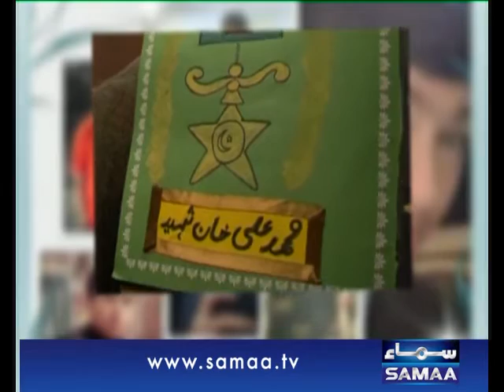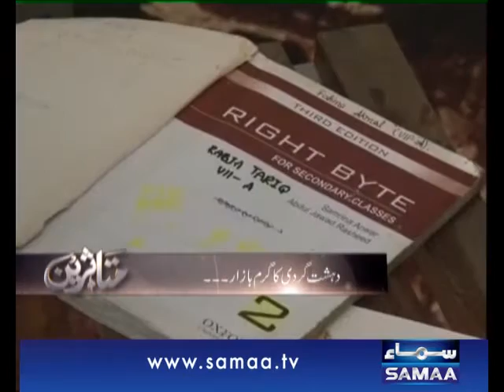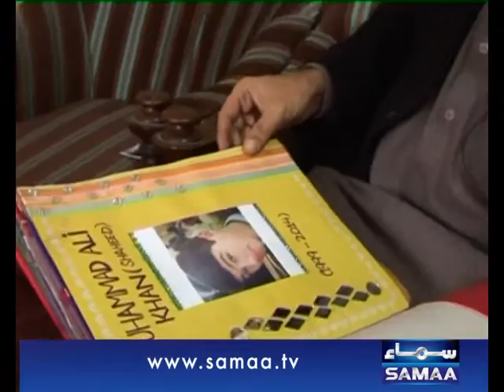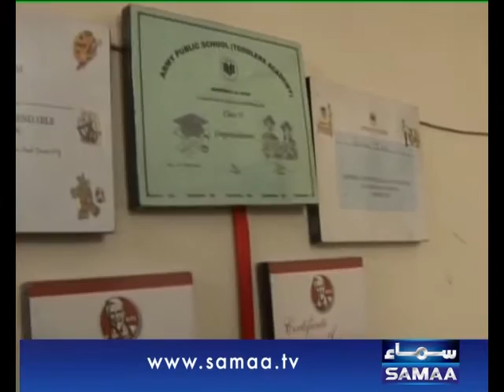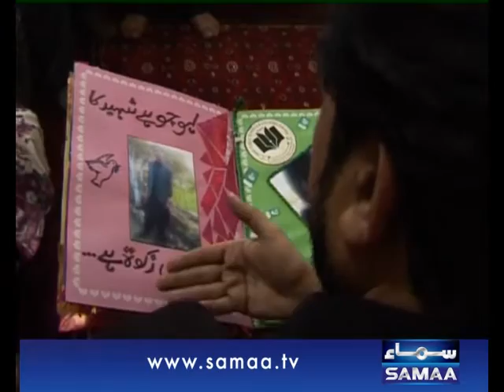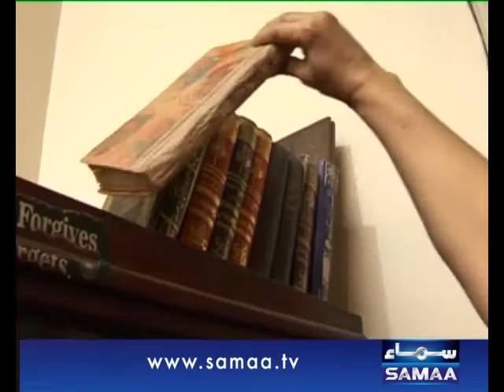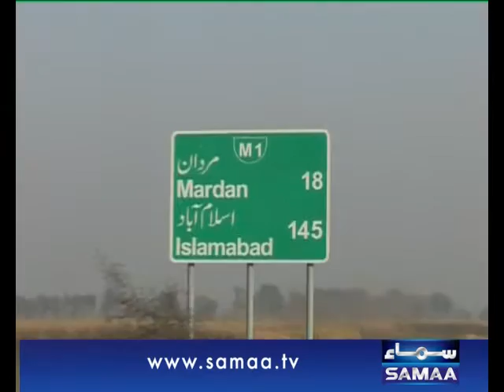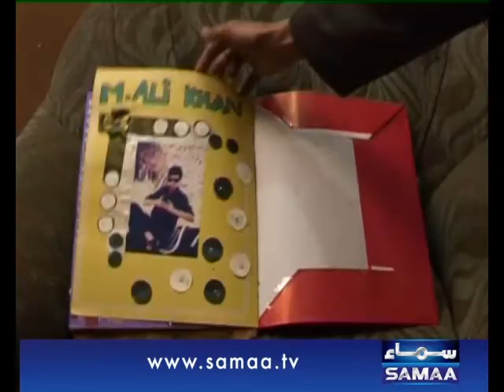Mutasareen, 03 April 2015 Samaa Tv